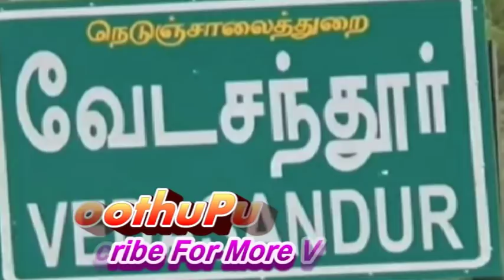கவுண்டச்சிபட்டியில் டாடா ஏஸ் வாகனம் ஒட்டி வந்த தினேஷ்குமார் செய்ததை பாருங்க | Thoothupura